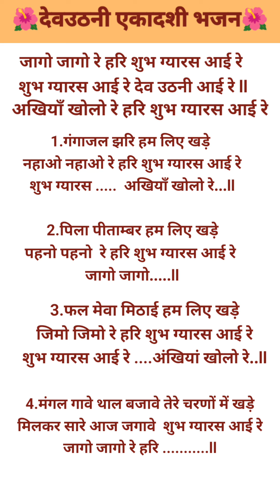🌺जागो जागो रे हरि शुभ ग्यारस आई रे🌺with lyrics#ekadashi bhajan#Jago Jago re Hari subah gyaras ayi🌺🌺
🌺जागो जागो रे हरि शुभ ग्यारस आई रे🌺with lyrics#ekadashi bhajan#Jago Jago re Hari Shubh gyaras ayi re
devuthni ekadashi bhajan
gyaras bhajan
ekadashi bhajan